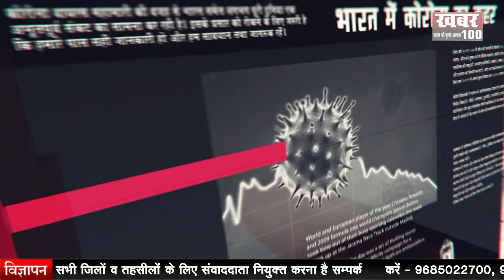|| ग्वालियर - सिंधिया नहीं भूल पा रहे कांग्रेस ||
|| सिंधिया को आई कांग्रेस की याद ||